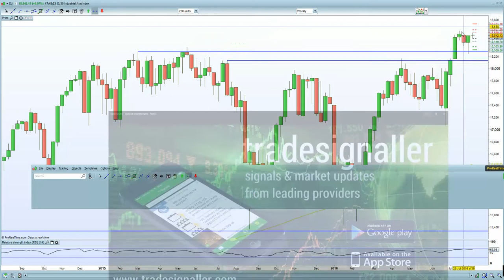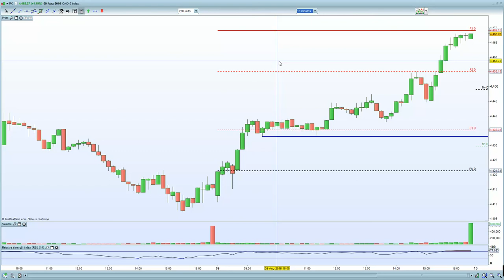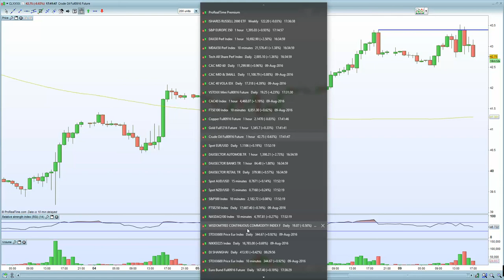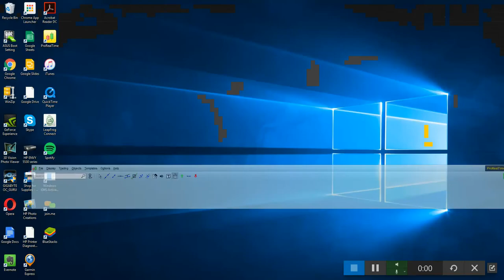FTSE 100 pauses at 6870, Whilst DAX and EuroStoxx attempt to close the gap